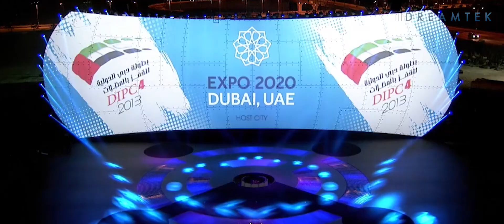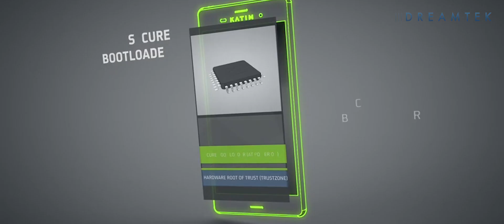Dreamtek Showreel Video Production - Middle East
In 2007 we entered the UAE market and for over 12 years we’ve been producing content for some of the largest companies in the region.

Take a look at some of our latest work.